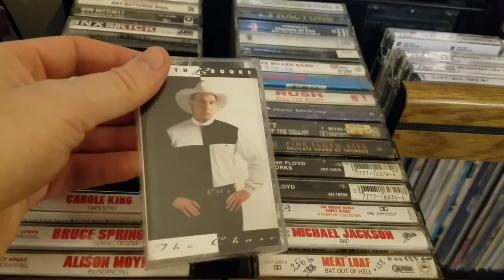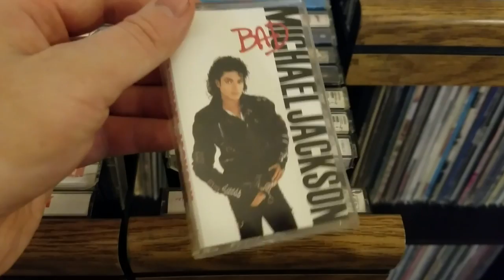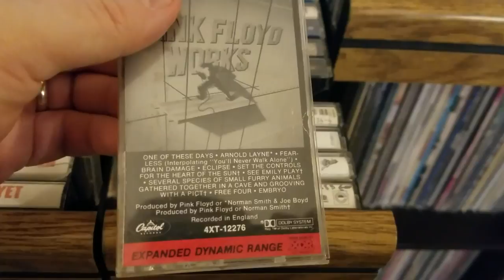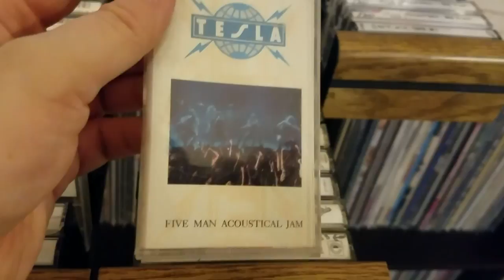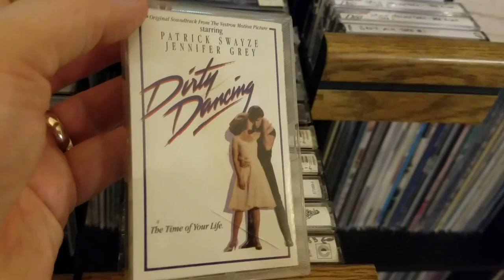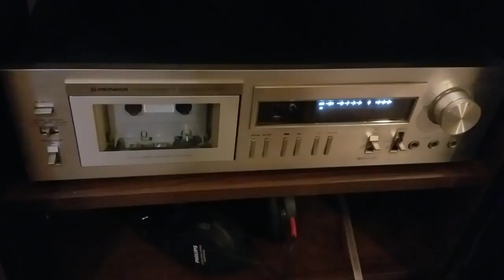Cassette Tape Collection - VC Vinyl Community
My collection of compact cassette tapes. Not too many yet but a reasonable small collection. Includes the likes of Def Leppard, Bruce Springsteen, Pink Floyd, and more.